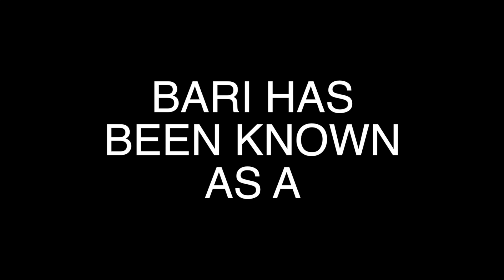MY OFFICIAL GRAPHICS PRICE LIST!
Official Lead GFX Designer for SMG

Inspired by JesserTheLazer and RiceGum

Follow Demigod mo now before I clap your auntie
Mo:
2017 Goals:
◻︎10,000 views
◻︎200 twitter followers